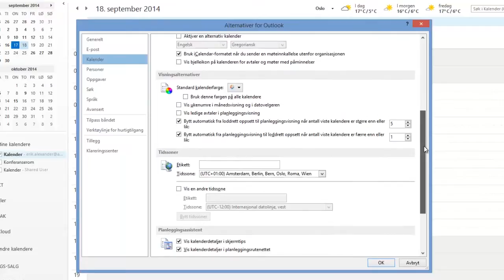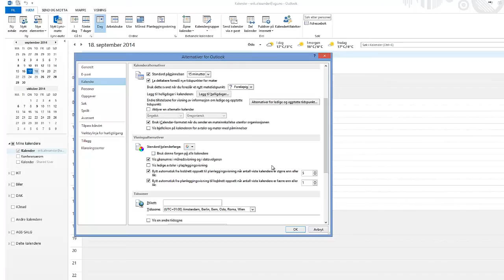Hvordan legge til ukenummer i Outlook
Irritert deg over at kalenderen ikke viser ukenummer? Se hvordan du enkelt legger til ukenummer i Outlook kalenderen din.

Har du noen gang irritert deg over at du ikke finner ukenummer i kalenderen når du skal legge inn en avtale? Du blir f.eks. bedt om å finne en ledig dag for møte i uke nr. 19, så viser det seg at det nesten umulig å finne ut hvilken uke dette er.  I dagens tips viser vi deg hvordan du kan legge inn ukenummer i Outlook. Dette gjør det mye enklere å finne ukenummer. Nå ligger alle ukenumrene
på venstre side i kalenderen din slik at du alltid har oversikt.

Du kan lese mer om Office 365 her.